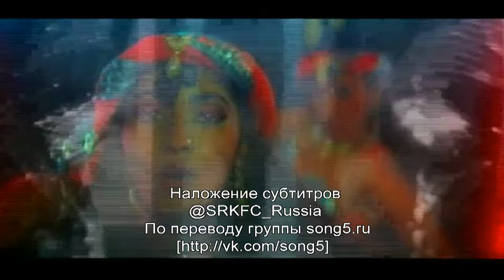Ye Kaali Kaali Aankhein Baazigar with Russian Subs || @iamsrk